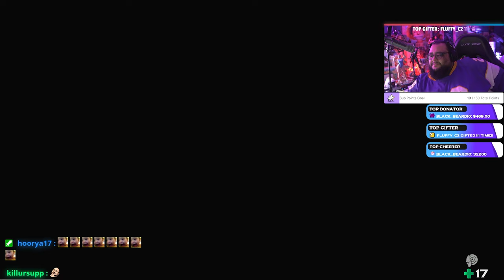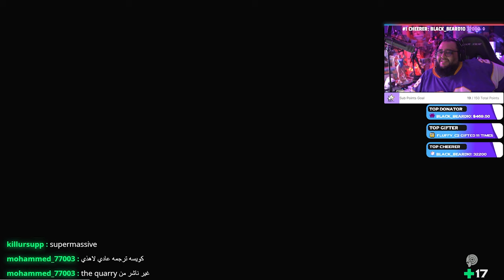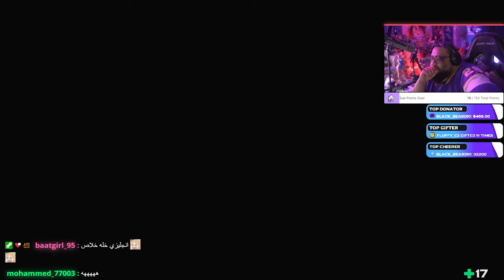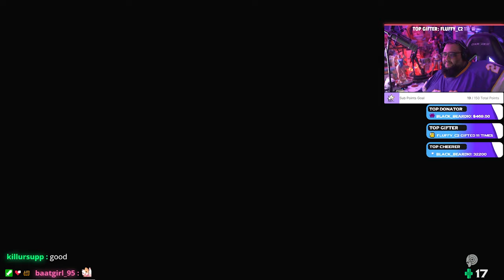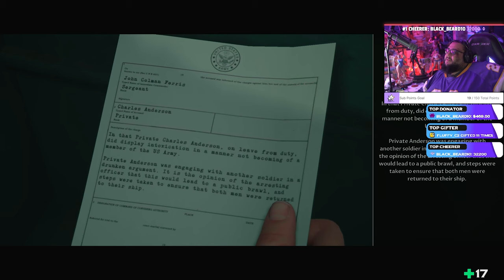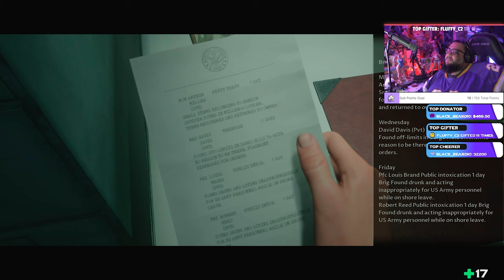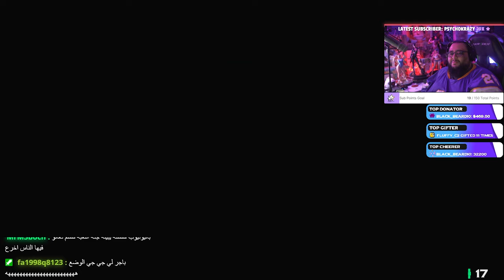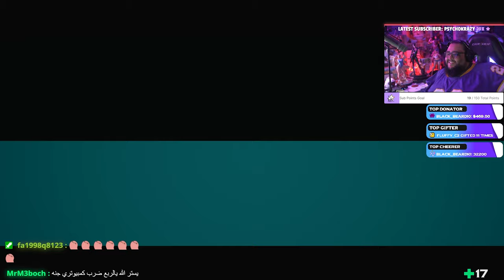YAMMY PLAYS: Man Of Medan part 1 مان اوف ميدان - بداية الأكشن